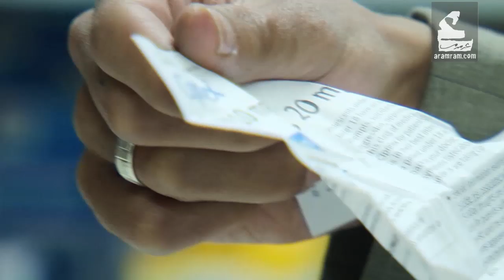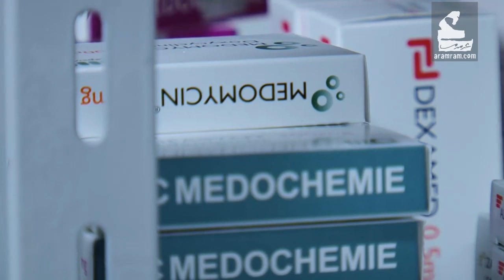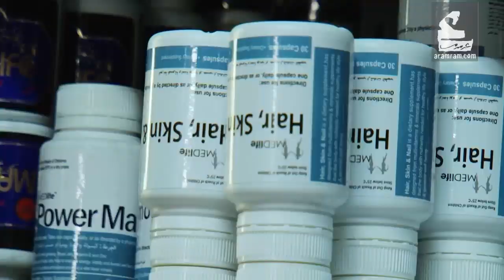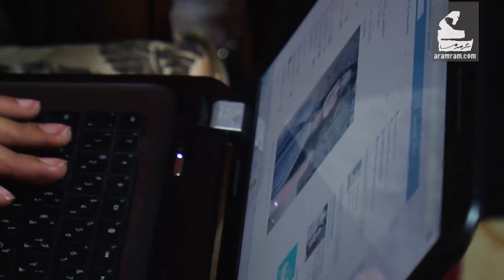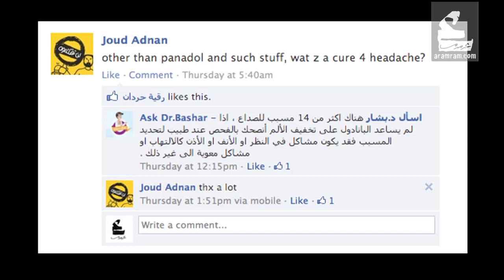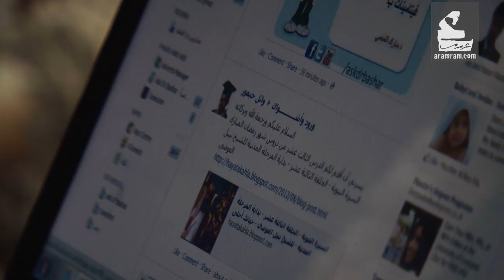إسأل الدكتور بشار | ريادة تك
مبادرة طبيّة تكنولوجية تقوم بتقديم استشارات طبيّة مجّانية عن طريق الإنترنت من خلال شبكة من الأطبّاء المستعدّين لفعل الخير

لمشاهدة المزيد :
فيسبوك